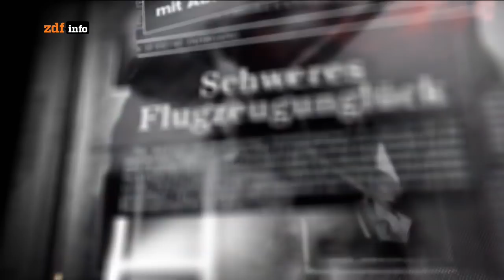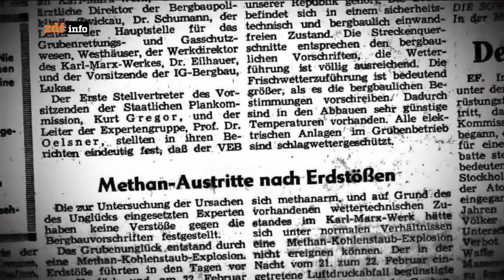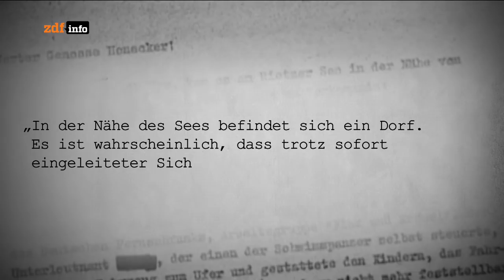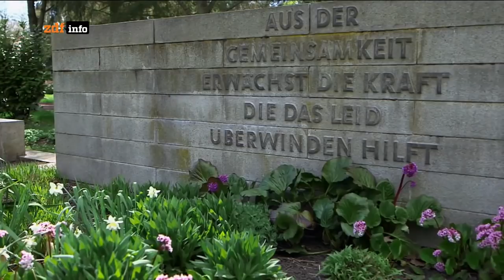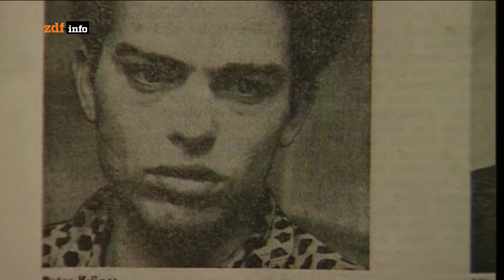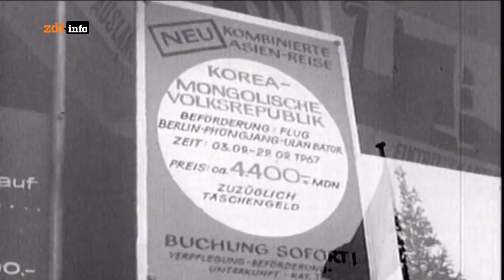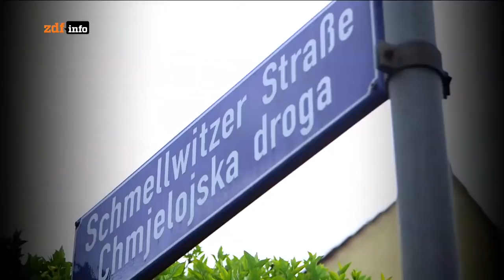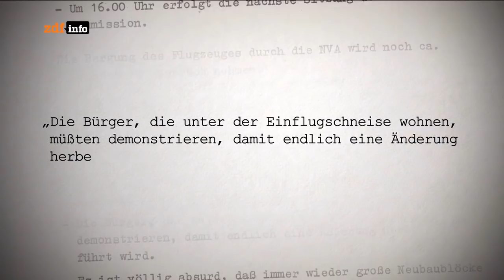Die schwersten Unglücke der DDR (1) Schuld ist nie der Sozialismus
Doku | ZDFinfo Doku - Die schwersten Unglücke der DDR (1)

Wenig bekannt, weil vieles vertuscht wurde und Ermittlungen behindert wurden: In der DDR gab es zahlreiche Groß-Unglücke und Katastrophen – viele davon bis heute nicht vollständig aufgeklärt.

Beitragslänge:
    59 min
Datum:
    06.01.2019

Wenig bekannt, viel vertuscht: In der DDR ereigneten sich zahlreiche Groß-Unglücke und Katastrophen, die bis heute nicht vollständig aufgeklärt sind. Mit der zweiteiligen Dokumentation "Die schwersten Unglücke der DDR" widmet sich ZDFinfo einem dunklen Fleck in der ostdeutschen Geschichte. Der Zweiteiler wirft mit Archiv-Bildern, Aufnahmen von Hobbyfilmern und Berichten von Augenzeugen ein neues Licht auf eklatante Missstände.

Schuld ist nie der Sozialismus

Die Dokumentation "Die schwersten Unglücke der DDR" zeigt eklatante Fälle, teils mit Archiv-Bildern, Aufnahmen von Hobbyfilmern und anhand von Rekonstruktionen mit Augenzeugen.

Gefährliche Technik vom großen Bruder

Die schwersten Unglücke der DDR: für die Staatsführung politisch brisant. Die wahren Hintergründe bleiben häufig unter Verschluss. Tragische Schicksale – und viele offene Fragen.

Die Dokumentation zeigt eklatante Fälle, teils mit Archiv-Bildern und Aufnahmen von Hobbyfilmern. Im Mittelpunkt einige Beispiele, wo die Technik des großen Bruders Sowjetunion versagte, zum Beispiel bei Flugzeugen und Panzern - mit oft verheerenden Folgen.